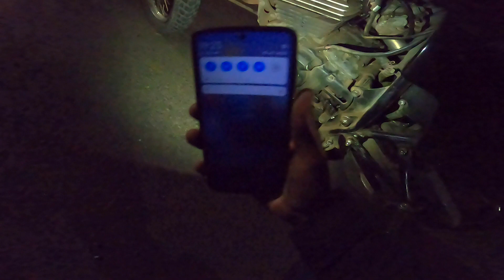A XLX 250R ENCHEU A RUA DE FUMAÇA 😭😭😭 *agora deu ruim*